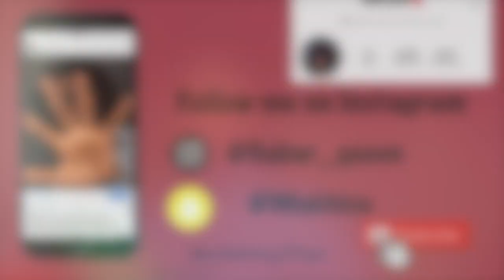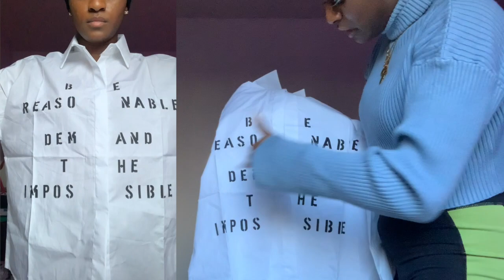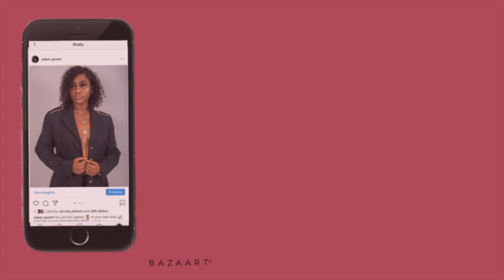$60 TRY ON HAUL/ WITH ALIEXPRESS!!! SOMEONE TAKE MY BANK CARD...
these are the links to every single item
                              LOVE YALL!